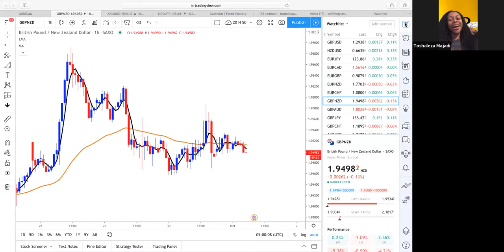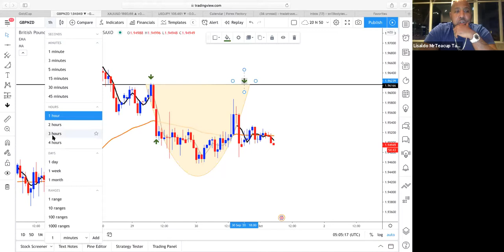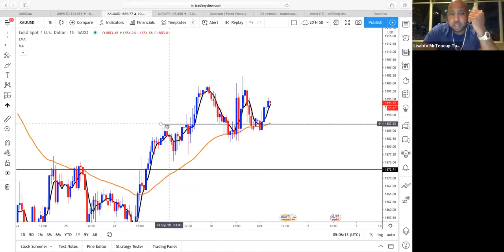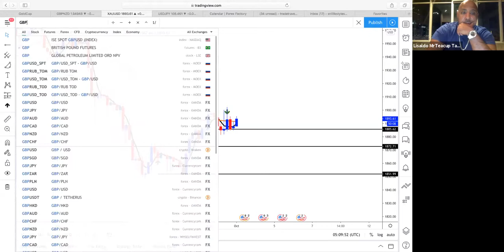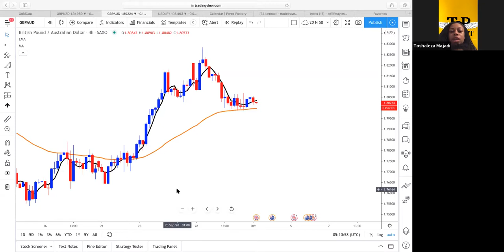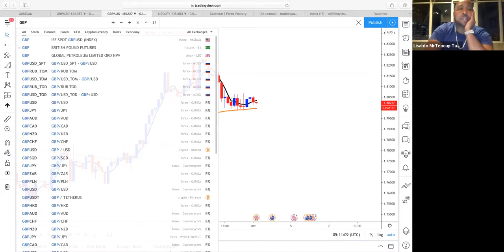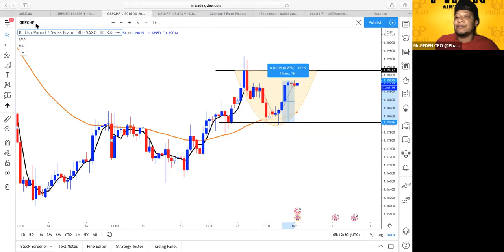Lisaldo Taverez AKA Mr TeaCup - IM Educator